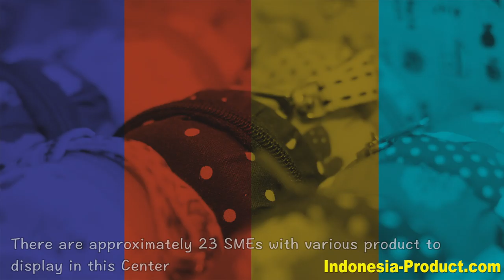Sentra UKM City of Tomorrow: The Public Souvenir Center in Surabaya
City of Tomorrow SME Center is a favourite destination for tourists to get special gifts on their way to Juanda International airport.  The mall of City of Tomorrow is also known as the entry gate to Surabaya, thus attracting visitors from Surabaya and other regions to stop by. There are approximately 23 SMEs with various product to display in this Center. The interesting products we can find here are such as Fashion, Home Decoration, Handicraft, Accessories, Aroma Therapy, Dried Flower, Batik Cloth, etc